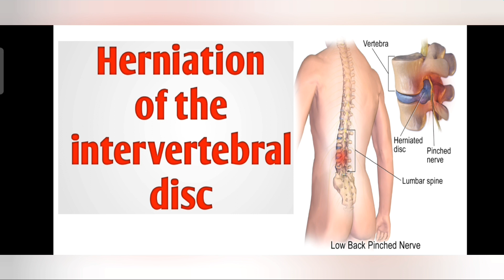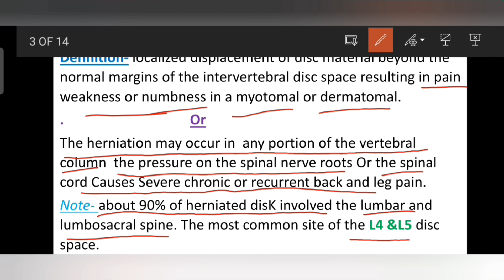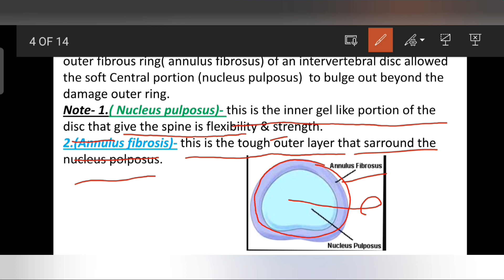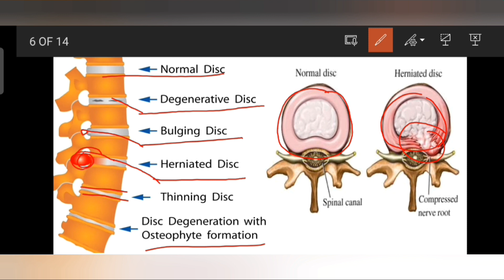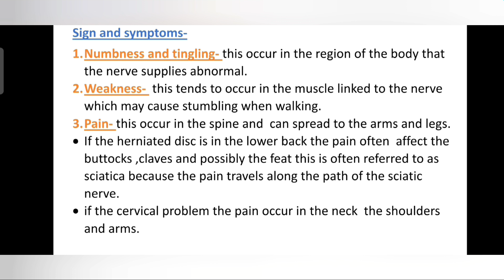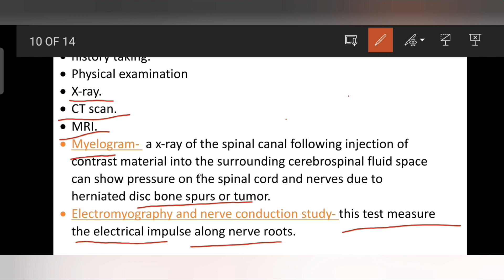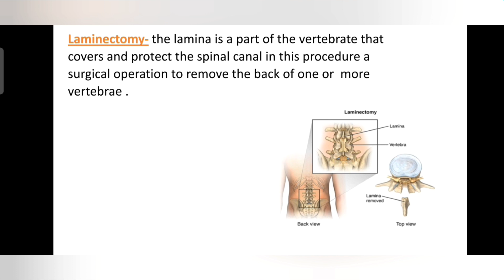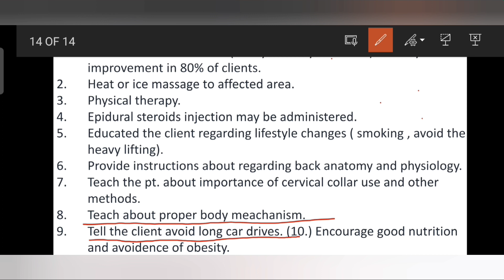herniation of the intervertebral disc#M.S.N. topic in hindi#svmedicourse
hlw friends
welcome to my svmedicourse channel 🙏
in this video i explained about-
herniation of the intervertebral disc
TOUGH YOU WROTE IN BLACK AND WHITE YOU BOUGHT COLOUR IN YOUR LIFE.🙏🙏❤️❤️❤️👩‍🏫👩‍🏫👩‍🏫
if any questions regarding this video please drop your problem in comment box i gently give your answer feedback ☺️👍